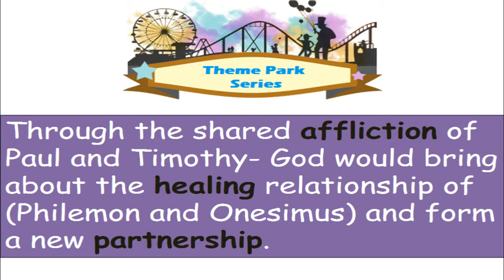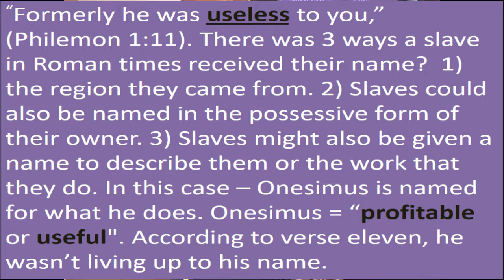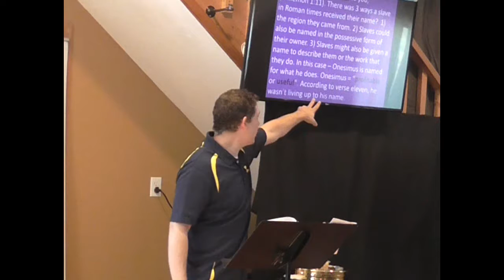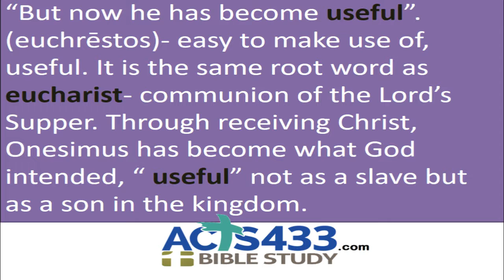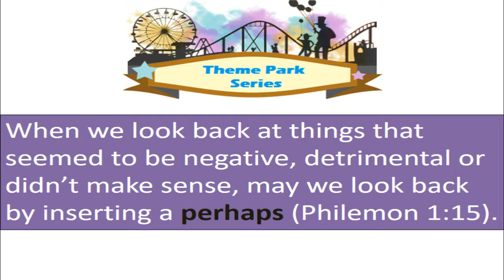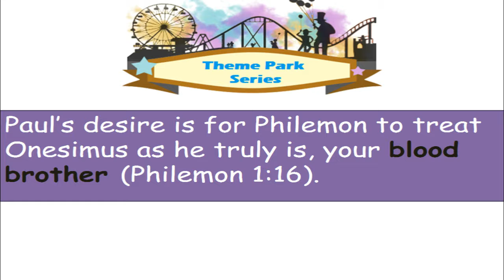It's a Small World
The epistle of Philemon reminds us that it is a small world after all.